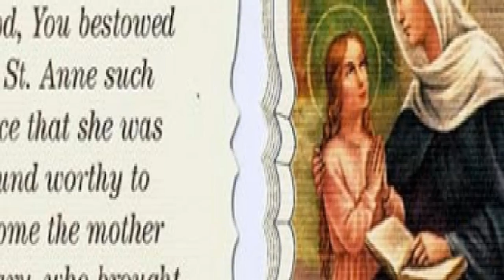St Ann's Song with images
Loving mother St. Anne